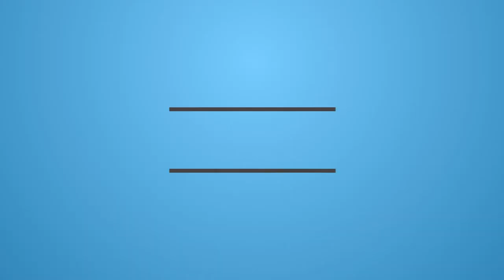2017-10-18 Vercelli - Sant'Andrea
Multirotore QX95 brushed